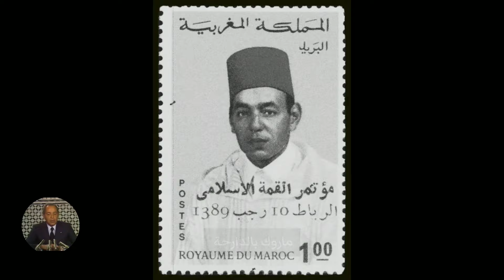شاهد الصحفي الذي تجرأ وسأل الحسن الثاني هل شعبك يحبك أم يكرهك ؟ وهذا ما تمناه لخليفته محمد السادس !!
نزيد ولا 🤨 ؟
حرف (ن) زلافة خاوية فيها حمصة واحدة.
شفتي العمق ؟؟

مغربي_اكتر_من_المغاربة

فرجة ممتعة
كنحبنكم 💙

عنوان الفيديو: 🟢 شاهد الصحفي الذي تجرأ وسأل الحسن الثاني هل شعبك يحبك أم يكرهك ؟  🇲🇦

ولي_العهد_مولاي_الحسن  المغرب
مولاي_الحسن
خطاب_العرش
خطاب_الملك_محمد_السادس
الملك_محمد_السادس

المغرب
أيام زمان
زمان
ايام زمان
آذان المغرب
المغرب
Maroc
Morocco
المغرب الذي في خاطري
المغرب البسيط
المغرب
المملكة المغربية
اسرار الحسن الثاني
أمقران
كويرة
فرحات حشاد
محاولة انقلابية فاشلة
انقلاب الصخيرات
انقلاب البوينغ
الاوباش
سنوات الرصاص
انتفاضة 1965
انتفاضات 1984
محاولة انقلابية
hassan 2
hassan ii
mohamed 6
moulay rchid
moulay rachid
moulay lhassan
prince moulay hassan
lalla khadija
lalla salma
princesse lalla salma
mohamed sadiss
hassan tani
salma bennani
سلمى بناني
الحسن الثاني
ملك المغرب
المغرب
الشعب المغربي
الملك محمد السادس
اخبار المغرب
اخبار المغرب اليوم
الصحراء المغربية
أخبار المغرب
ولي العهد
الاولى المغربية
لالة سلمى
لالة خديجة
أميرات المغرب
مولاي رشيد
الحسن الثاني,

 ليلة القدر
مسجد الحسن الثاني بمدينة الدار البيضاء
Maroc
Morocco
أوفقير
تزمامارت
إنقلاب الصخيرات

فرجة ممتعة